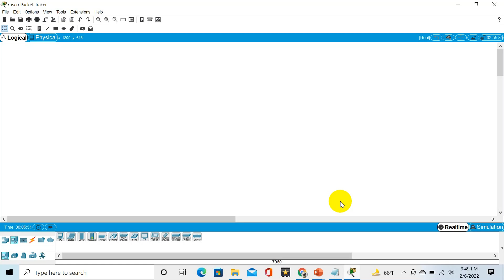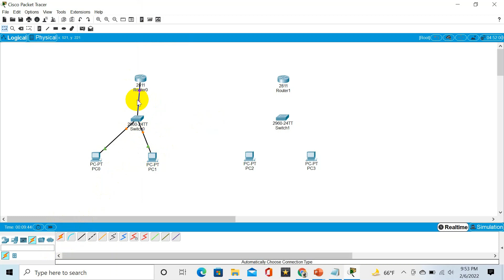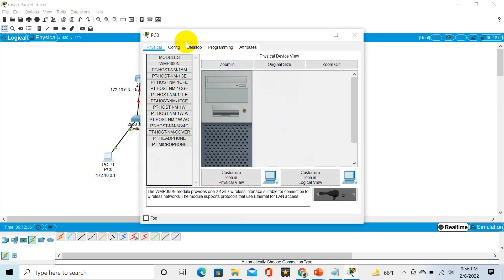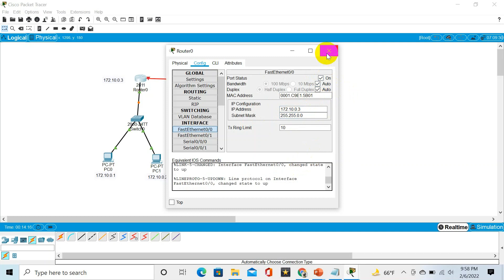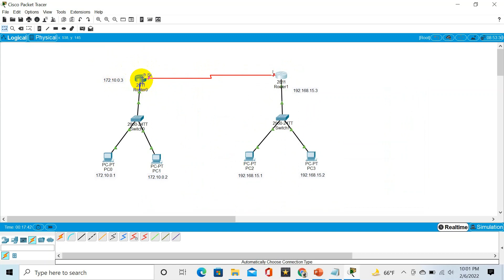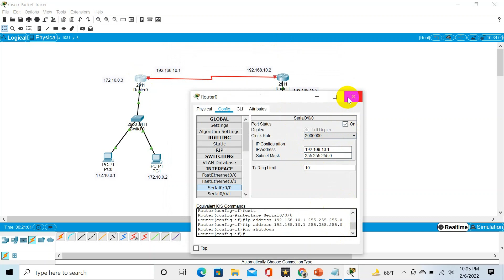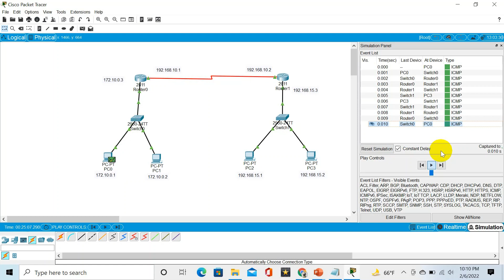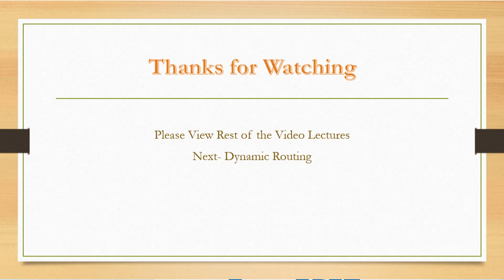Lab Lecture 4 Static Routing Configuration with Two Router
You can configure two different network with two routers and finally you'll know about static routing.